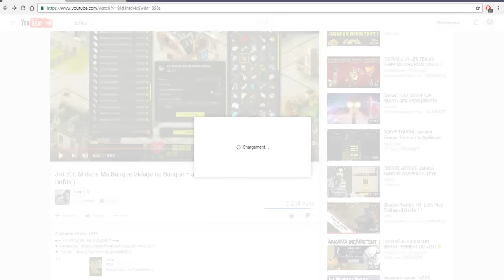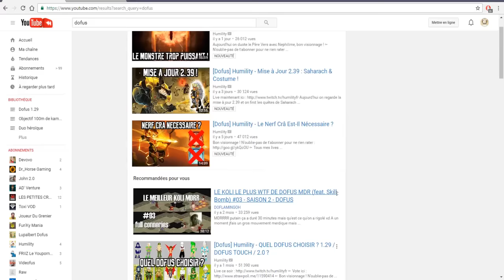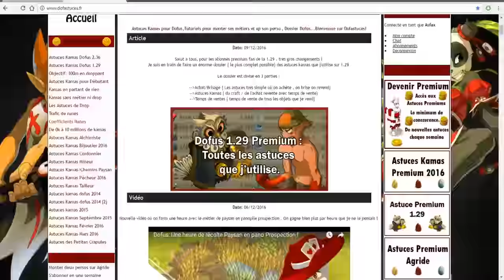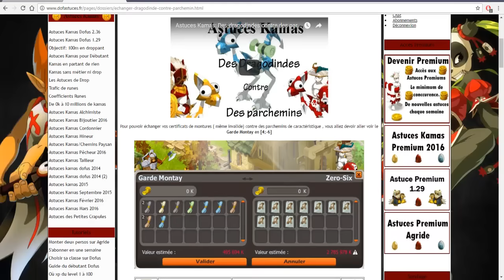Dofus Elevage de Dragodinde #1 : On prépare tout ; Enclos, Objets et Dragodindes !